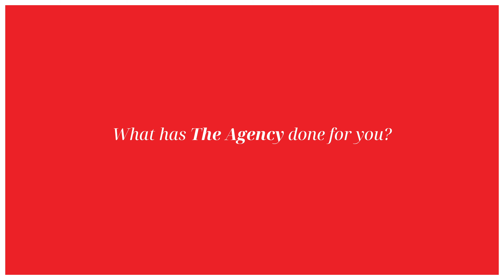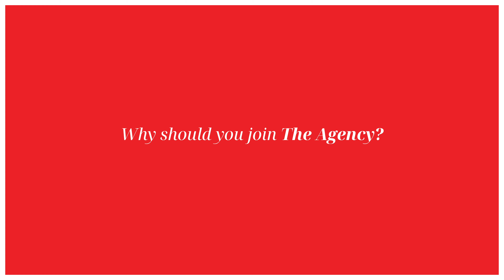About The Agency Vancouver